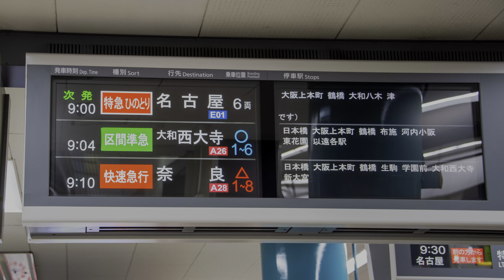s-log3テスト中